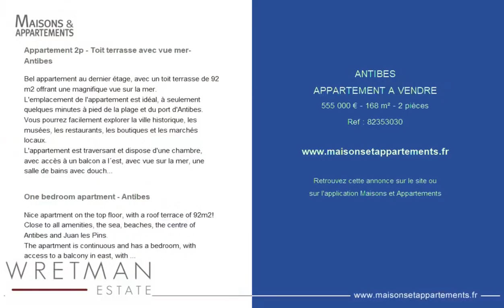ANTIBES - APPARTEMENT A VENDRE - 555 000 € - 168 m² - 2 pièce(s)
Référence : 82353030

Appartement 2p - Toit terrasse avec vue mer- Antibes

Bel appartement au dernier étage, avec un toit terrasse de 92 m2 offrant une magnifique vue sur la mer.
L'emplacement de l'appartement est idéal, à seulement quelques minutes à pied de la plage et du port d'Antibes. Vous pourrez facilement explorer la ville historique, les musées, les restaurants, les boutiques et les marchés locaux.
L'appartement est traversant et dispose d'une chambre, avec accès à un balcon a l´est, avec vue sur la mer, une salle de bains avec douche, lavabo et toilettes, un dressing, salon / salle à manger et la cuisine avec accès à une terrasse a l´ouest. De là, un escalier mène à la fantastique terrasse sur le toit qui offre une vue imprenable sur la mer Méditerranée.
Un garage au rez-de-chaussée et une cave en sous-sol sont également inclus.
Ne manquez pas cette opportunité !

One bedroom apartment - Antibes

Nice apartment on the top floor, with a roof terrace of 92m2!
Close to all amenities, the sea, beaches, the centre of Antibes and Juan les Pins.
The apartment is continuous and has a bedroom, with access to a balcony in east, with sea view, a bathroom with shower, sink and toilet, a dressing room, living / dining room and kitchen has access to a nice terrace facing west. From there a staircase goes up to the fantastic roof terrace with striking views of the Mediterranean Sea.
A garage on the ground floor and a basement storage room are also included.
Do not miss this opportunity!

|2812422|